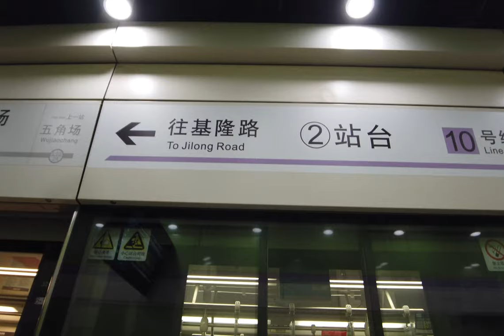走遍上海：地铁十号线东延段\Walk shanghai漫步在上海\Walk china\ SHANGHAI STREET \上海の街